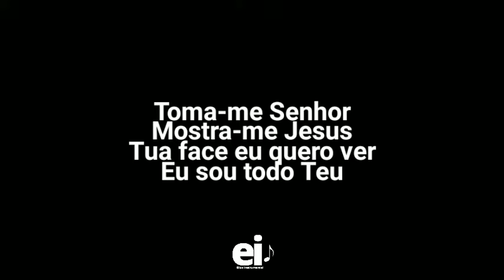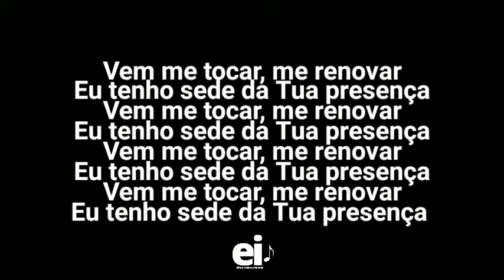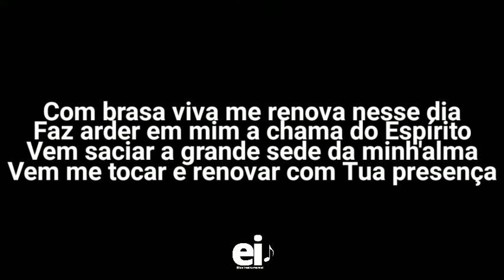Brasa Viva - Fernandinho (Playback Oficial Com Letra)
• Playback Oficial de Brasa Viva (Fernandinho)

[Edição: EliasInstrumental]

• Letra:
Toma-me Senhor
Mostra-me Jesus
Tua face eu quero ver
Eu sou todo Teu

Com brasa viva me renova nesse dia
Faz arder em mim a chama do Espírito
Vem saciar a grande sede da minh'alma
Vem me tocar e renovar e com Tua presença

Toma-me Senhor
Mostra-me Jesus

Vem me tocar, me renovar
Eu tenho sede da Tua presença
Eu tenho sede!

Eu tenho sede!